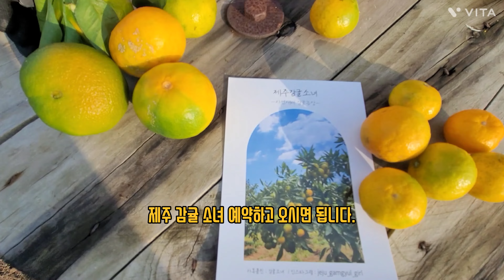첫 경험 !! 감귤 따기 체험 ~제주 감귤소녀 농장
제주도 귤따기 체험을 처음 해 봤습니다.
생각 보다 재미있었네요.
귤 따는 방법과 익은 귤 고르는 방법 등을 배웠네요.
수확의 기쁨이 있어 좋았습니다.

아이들과 제주도 간다면 강추 하고 싶네요.